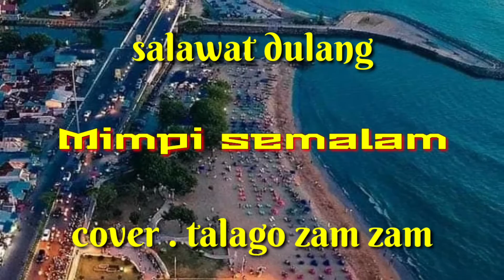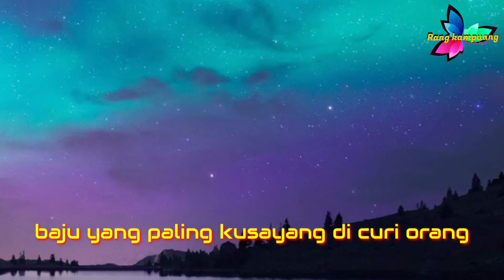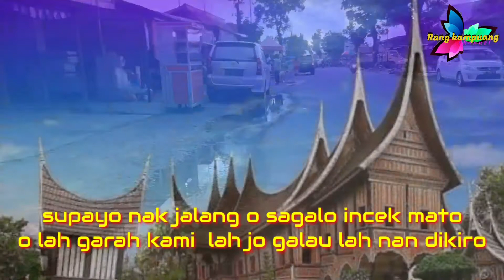Mimpi semalam cover salawat dulang talogo zamzam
Ini adalah lagu penutup salawat dulang mimpi semalam.. semoga terhibur.. jangan luoavlikebdan komen nya.. agar kami tau apa kekurangan kami dan bisa menyediakan konton seperti yg dunsanak ingin kan.. wasalam salam rang kampuang channel